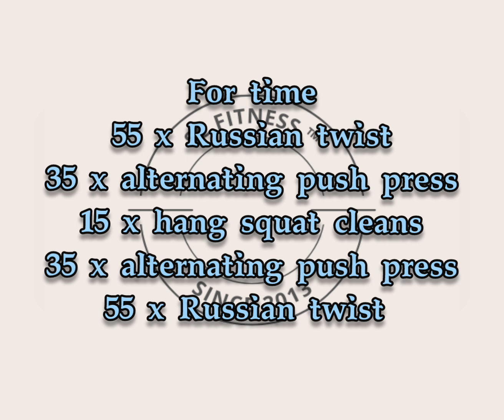Daily WOD highlights